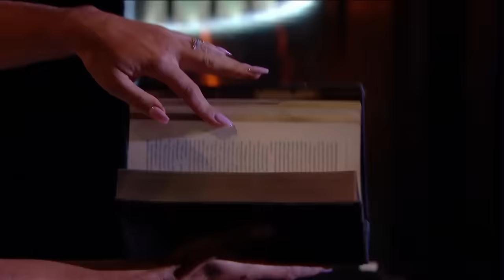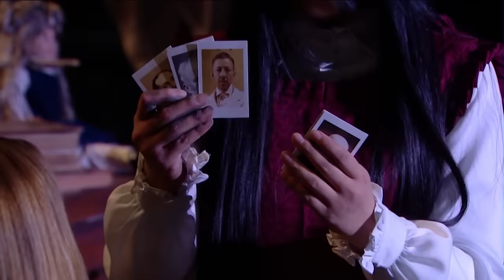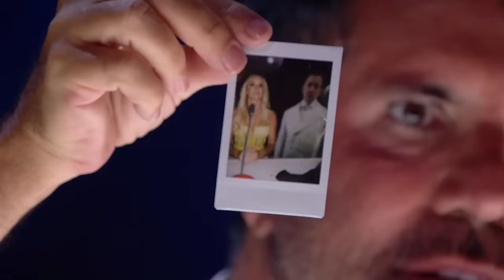TERRIFYING AUDITION! The Scared Riana Contacts The DEAD! BGT Champions 2019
Watch the terrifying audition when Simon Cowell and Amanda Holden are scared to death when The Sacred Riana contacts the dead on Britain's Got Talent 2019.
What did you think about the scary, magic audition??